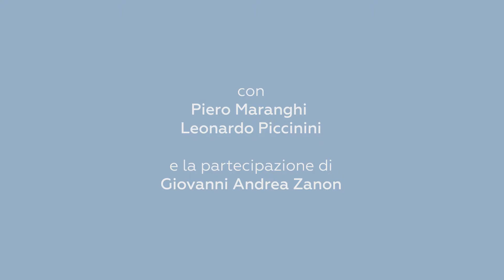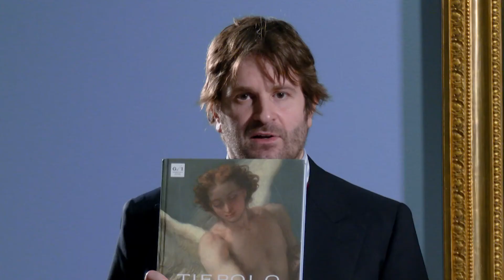“L'inverno I” di Vivaldi - “San Francesco d’Assisi riceve le stimmate" di Giambattista Tiepolo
OPERA
“San Francesco d’Assisi riceve le stimmate" di Giambattista Tiepolo (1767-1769 circa)

MUSICA
Antonio Vivaldi
Concerto n. 4 RV 297 - “L’inverno”
I Allegro non molto - frammento

Con Piero Maranghi e Leonardi Piccinini e la partecipazione di Giovanni Andrea Zanon.

Il video fa parte del progetto “Vivaldi e Tiepolo - La gloria di Venezia” realizzato da @classicahd2696 in collaborazione con @intesasanpaolo e Gallerie d’Italia.

Seguici sul sito e sui social di GalleriedItalia per essere sempre aggiornato sulle mostre e sulle iniziative in corso